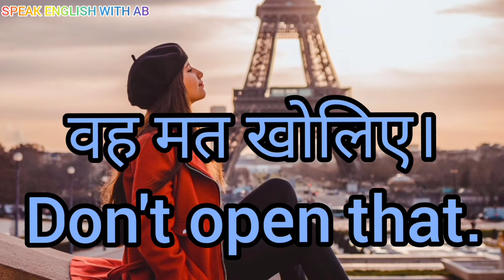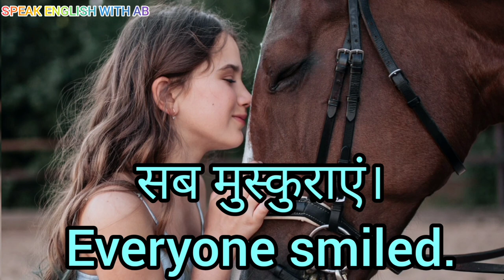ROJ /REGULAR bole jane wale SENTENCES CLASS 2! SPEAK ENGLISH WITH AB